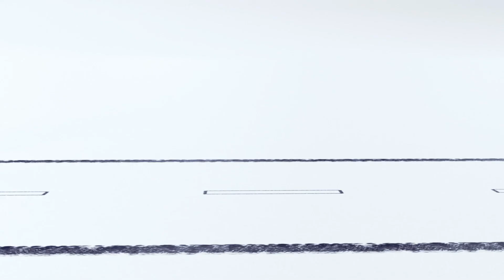Super Held Buster | Buster und seine Freunde - Fahrzeuge für Kinder | Cartoons für Kinder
Super Held Buster

Buster wird ein Super Held und rettet die Welt vor dem Boese Banditen!!